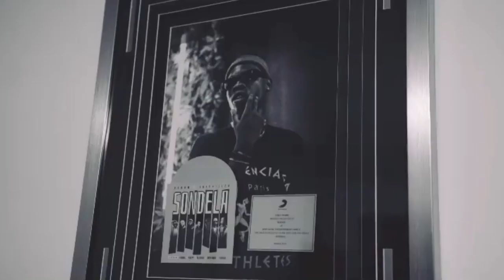Did Blxckie Make The Right Decision Signing To Def Jam?